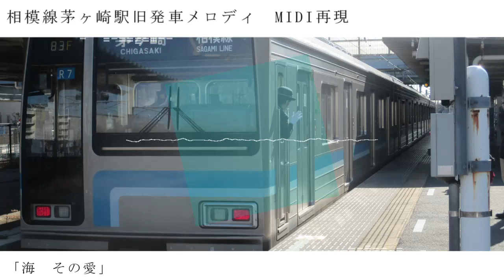[MIDI再現]相模線茅ヶ崎駅旧発車メロディ「海 その愛」